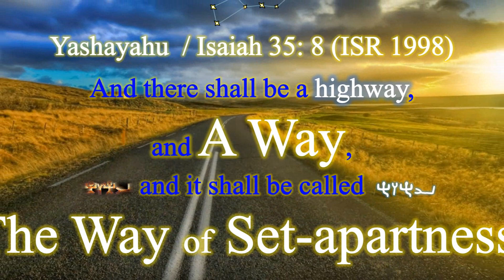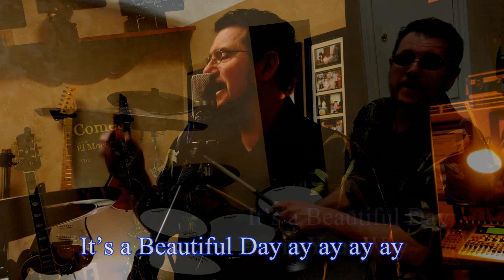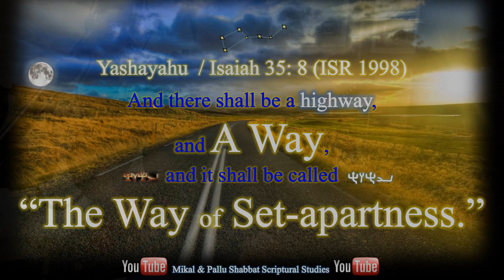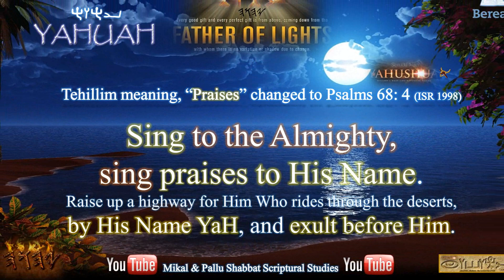It's a Beautiful Day - HalaluYAH Rendition (Original - Jermaine Edwards - The Kiffness x Rushawn)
YaDaH YaHUaH that we all we have the opportunity here and now to share with our children the true Name of the Father YaHUaH, and His Son, YaHUsHua.

Why should any of us compromise with the world religious non-Scriptural approach with pagan titles such as lord which is none other than Ba'al anciently, and associated with "sha" worship of world religions to this very day.

Please read 1 Melakim / Kings Chapter 18, and many other Scriptural verses, as Scripture interprets Scripture, and not men and or women.

Lets restore what we can while we still have the time to do so, as this latest worship song is from the Cover Tune, It’s a Beautiful Day, by The Kiffness x Rushawn (Original song by Jermaine Edwards).

Have YAHsome day everyone!